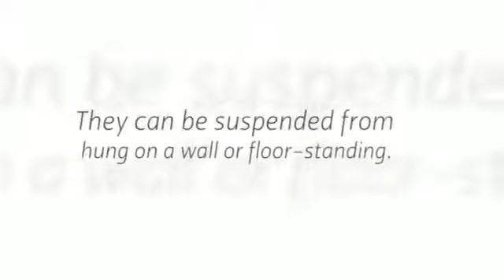Senville Mini Split Heat Pump in Minisplitwarehouse.com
Senville Mini Split Heat Pump. Ductless mini splits offer flexibility for new homes and renovations because they can be suspended from hung on a wall or floor-standing.